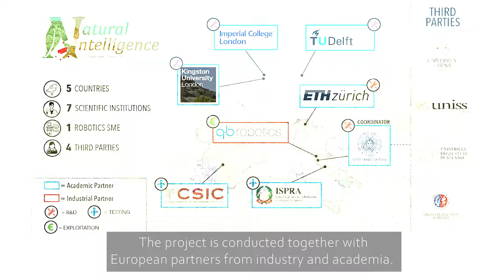Natural Intelligence: Robotic Monitoring of Habitats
Within the European Union project we aim to autonomously monitor habitats.
Regular monitoring of individual plant species allows for more sophisticated decision-making. The video is recorded in Perugia Italy.